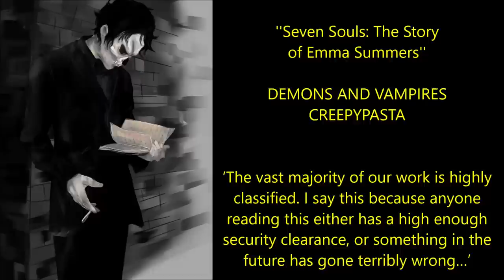''Seven Souls: The Story of Emma Summers'' | DEMONS AND VAMPIRES CREEPYPASTA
‘The vast majority of our work is highly classified. I say this because anyone reading this either has a high enough security clearance, or something in the future has gone terribly wrong…’

Tonight’s terrifying story is ‘Seven Souls: The Story of Emma Summers’, a wonderful tale By Ringo Cross, kindly shared with me via DrCreepen’s Vault and narrated here for you all with the author’s express permission:

r/DrCreepensVault/comments/xjg34t/the_story_of_emma_summers_section_1_of_2_a_follow/

Please check out his Amazon Author Page: